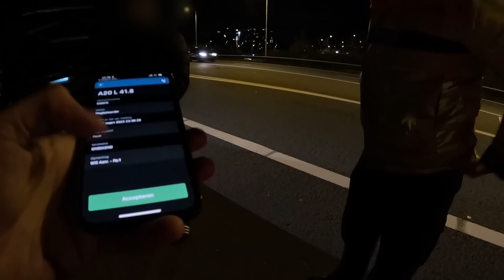Het leven van een berger! #24 Flinke schade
Welkom bij video 24, leuk dat je kijkt!

De avonddienst was onverwacht overgezet in een nachtdienst. Desondanks hebben we toch weer een aantal leuke meldingen gehad.

Tot volgende week! Music from InAudio